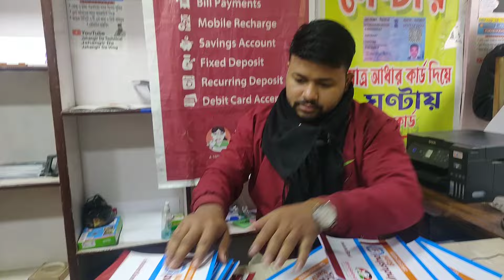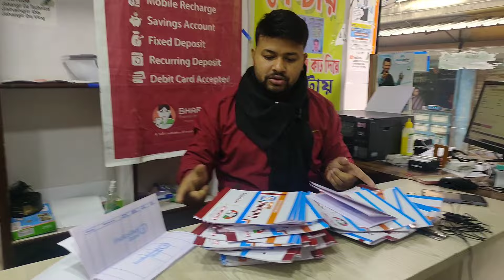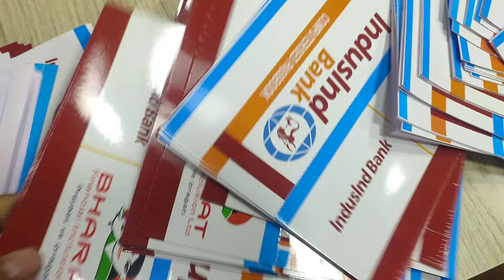Indusind Bank Passbook || indusind bank passbook format download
HOW TO oder No :- 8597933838 (only Whatsap send mess)
FOR ODER OUR PASSBOOK

Name-:
C/O :-
VILL :-
PO:-
PS:-
DIST:-
PIN:-
STATE:-
MOBILE NO:-
SEND ME THIS TYPE MESS